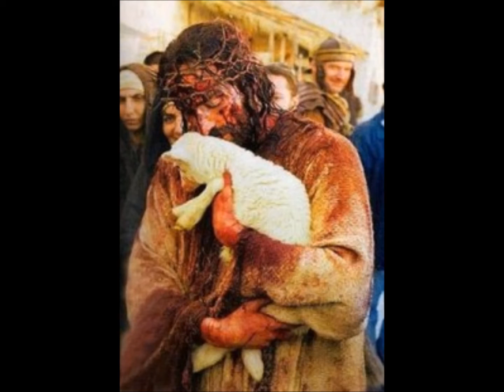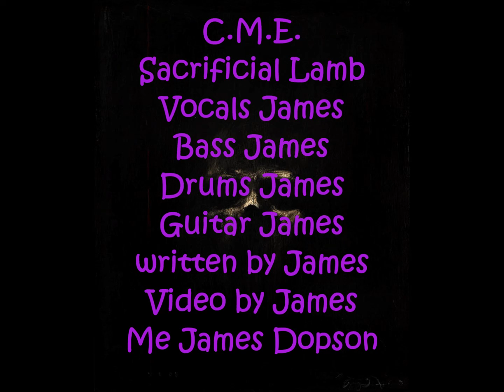Sacrificial Lamb by C.M.E.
God's plan right WTF